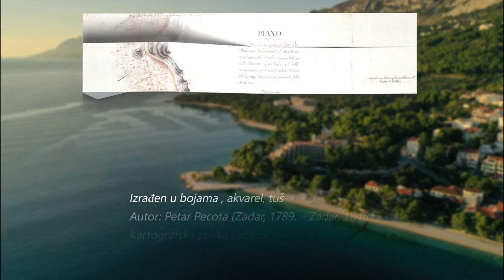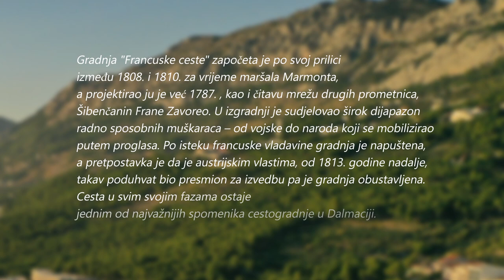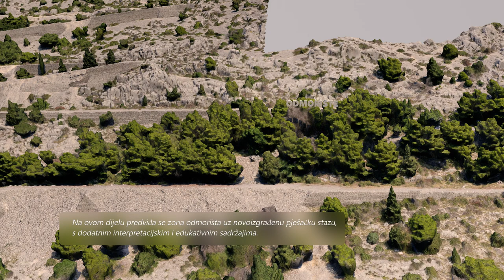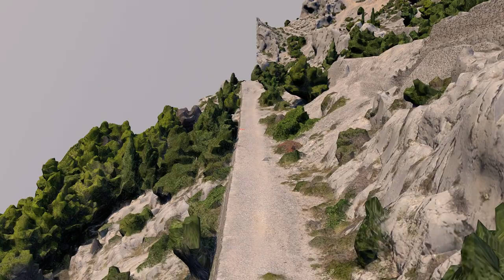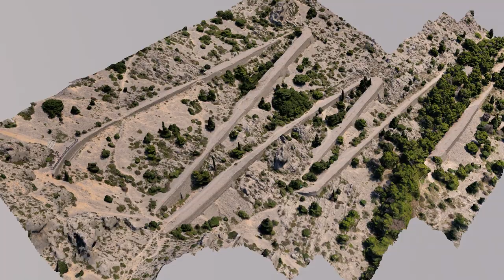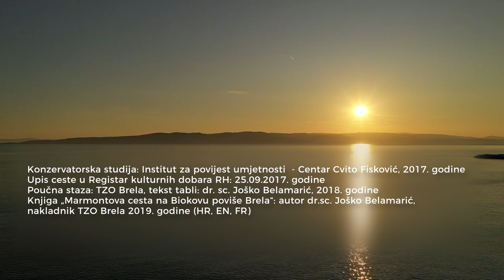Francuska cesta Brela (virtualna obnova porušenih dijelova) - TZO Brela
- Vizualizacija idejnog rješenja odmorišta/vidikovca i virtualne obnove porušenih dijelova Francuske ceste na Biokovu poviše Brela -

Gradnja „Francuske ceste“ započeta je po svoj prilici između 1808.i 1810. za vrijeme maršala Marmonta , a projektirao ju je već 1787., kao i čitavu mrežu drugih prometnica , Šibenčanin Frane Zavoreo. U izgradnji je sudjelovao širok dijapazon radno sposobnih muškaraca – od vojske do naroda koji se mobilizirao putem proglasa. Po isteku francuske vladavine gradnja je napuštena, a pretpostavka je da je austrijskim vlastima, od 1813. godine nadalje, takav poduhvat bio presmion za izvedbu pa je gradnja obustavljena. Cesta u svim svojim fazama ostaje jednim od najvažnijih spomenika cestogradnje u Dalmaciji.
Cesta je u serpentinama „položena“ na strmini Biokova, poviše zaseoka Gornji Kričak, a trebala je spojiti Makarsko primorje preko prijevoja Neviste i Poletnice s francuskom cestom koja je prolazila u Zabiokovlju. Austrijski inženjeri ipak su se odlučili za proširenje postojećih putova, odnosno za prijevoj preko Vrulje i Dubaca.
Trasa ceste“ teče“ idealno projektiranim putem, s premisom izdizanja od terena gdje je to potrebno.
Nagib uspona ne prelazi ugodnih 6% te prati slojnice inače vrlo strmog terena (57%).
Širina ceste varira od 4 do 6 metara, najvećim dijelom od 5,5 do 6 metara.

Urušenja – razvaline su nastale uslijed tektonskih i atmosferskih djelovanja te neodržavanja kroz vrijeme. U sklopu ovog snimanja detektirane su 24 razvaline koje variraju po veličini, ali su sličnog konstruktivnog karaktera.

Građevni materijal  je isključivo domaći vapnenac  pomno stratificiran, kako u potpornim zidovima tako i u ispuni kolnika. Krupnije kamenje dolazilo je na dno, dok su manje granulacije šljunka  korištene za gornji postroj. Materijal nastao usijecanjem ceste u stijenu koristio se s druge strane za zidanje potpornih zidova.
Tehnika zidanja je suhozidna , dakle zidarski vez bez korištenja maltera.
Potporni zidovi su uvijek u blagom otklonu od vertikale kako bi se osigurala statički povoljnija šira baza zida.

- Investitor: TZO Brela
- Partneri na projektu: Općina Brela i Splitsko-dalmatinska županija
- 3D animacija: GUAI, obrt za proizvodnju filmova i usluge
- Koncept i zračne snimke:  Filip Bubalo – Dugi otok, obrt za istraživanje

- Konzervatorska studija: Institut za povijest umjetnosti  - Centar Cvito   Fisković, 2017. godine
- Upis ceste u Registar kulturnih dobara RH: 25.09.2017. godine
- Poučna staza: TZO Brela, tekst tabli: dr. sc. Joško Belamarić, 2018. godine
- Knjiga „Marmontova cesta na Biokovu poviše Brela“: autor dr.sc. Joško Belamarić, nakladnik TZO Brela 2019. godine (HR, EN, FR)